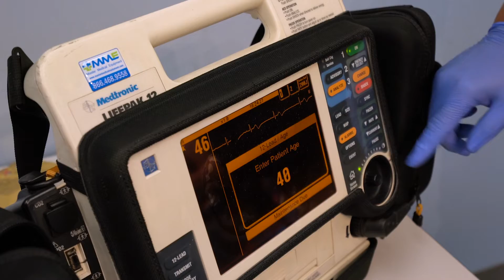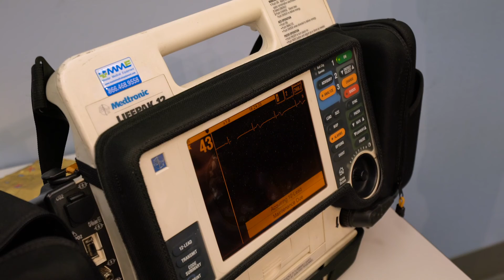How to Place and Acquire a 12-Lead Diagnostic EKG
Join Best Practice Medicine Co-Founder, Loren Deichman, and your BPM-TV host Miles as they give an in-depth description of how to place and obtain a diagnostic quality electrocardiogram. Learn more about BPM and how we're improving patient outcomes

Did you know electrocardiogram is abbreviated as both EKG and ECG?  In German: Elektro-kardiographie, English: electrocardiography. An EKG is a record of electrical current in the heart over time. For many EMTs and Paramedics a 12-lead EKG is a vital tool in patient care. Discover the intricacies and minute considerations for acquiring quality diagnostic readings with pre-hospital electrocardiograms.

Go beyond electrode placement with one of our EKG(ECG) interpretation courses